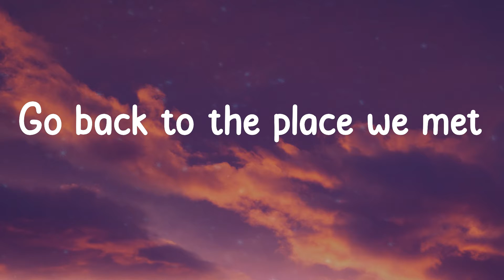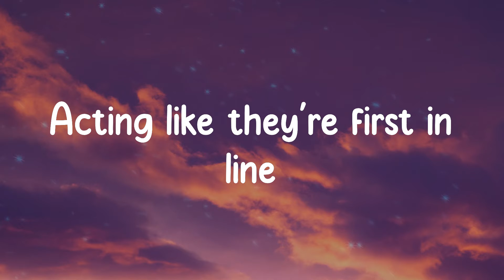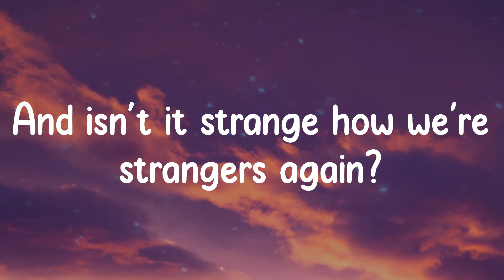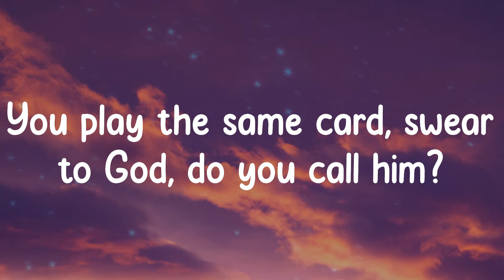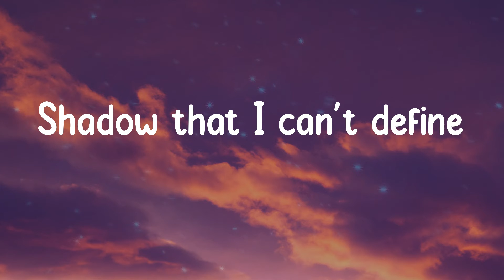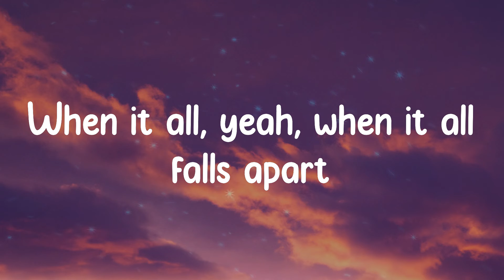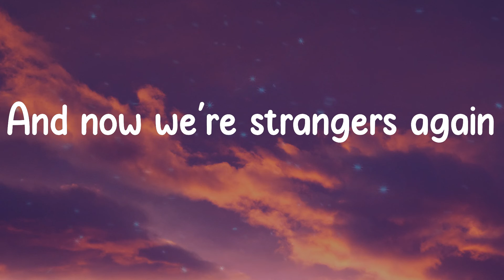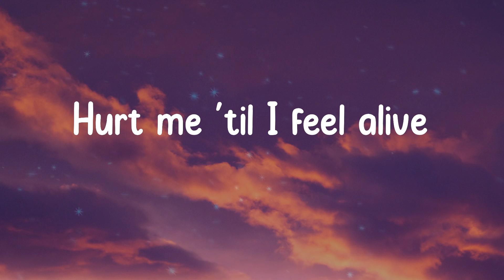The Chainsmokers - iPad (Lyrics)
Lyrics:
I go through your iPad looking for
Something that I used to have
Guess I finally lost my mind (lost my mind, mind)
I wish that I could take my number back
Go back to the place we met
Start this up a second time (second time, time)
You're living in a past life, twenty-five
All your friends are verified
Acting like they're first in line
I'm looking at your life through cellophane
Hoping things would stay the same
I was always by your side
And isn't it strange how we're strangers again?
Isn't it strange how we're strangers again?
And now we're strangers again
You were just a downtown socialite
Ship I pass on summer nights
Shadow that I can't define
Turned into a gaslight kerosene
Love that felt like seventeen
Hurt me 'til I feel alive
I wonder who your friends are
Where you go, who you know now?
You play the same card, swear to God, do you call him?
Now both of us know we were better as friends
When it all, yeah, when it all falls apart
Sometimes you let go just to know where to start